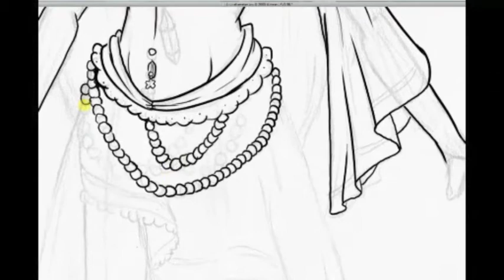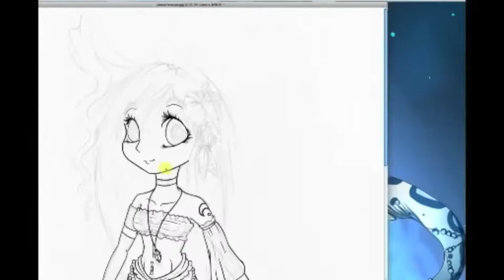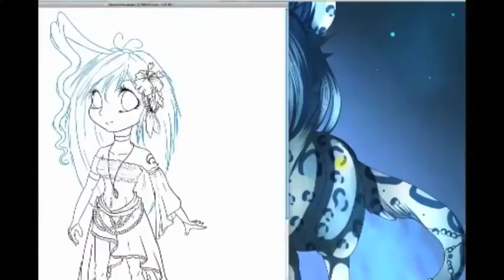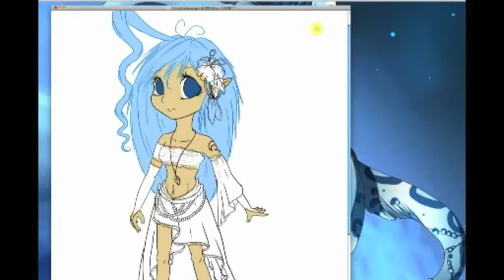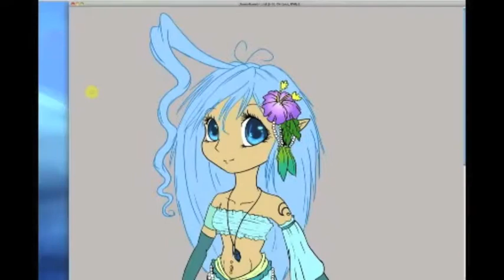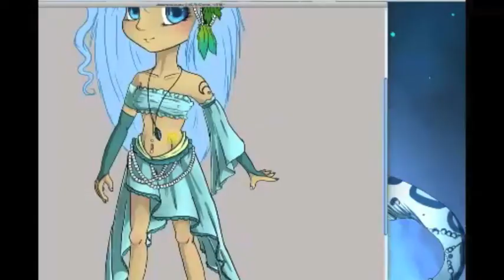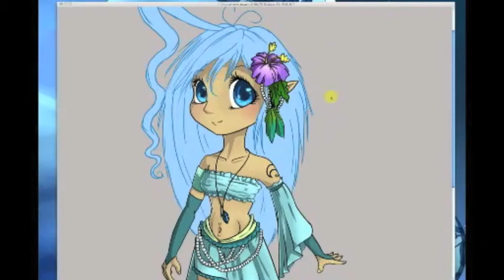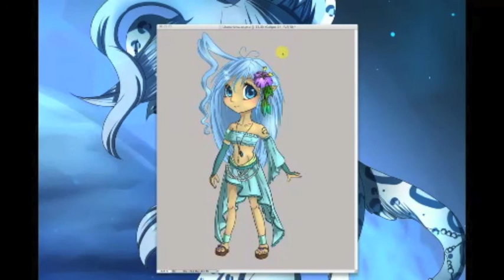Lhuna Hawaii - "Speedpaint"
So here the "speedpaint" of a drawing I did during a livestream.

I used Photoshop CS5 and a Bamboo pen tablet from Wacom